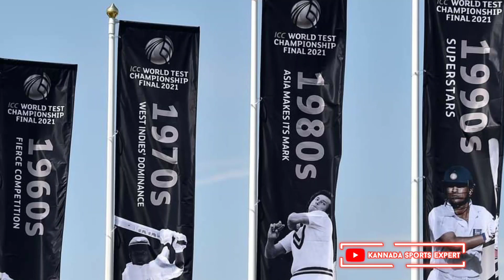India vs New Zealand WTC Final | Live Updates From Southampton ICC World Test Championship 2021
👉IMPORTANT 👈

Disclaimar...